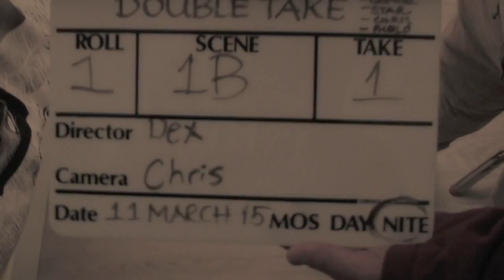Behind the Scenes "Double Take"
Behind the scenes footage of "Double Take" Directed by Dexter Pierce Jr. Shot on location at Nema Apartments in San Francisco, CA

Directed by Dominick Stevenson
Produced & Edited by Dexter Pierce Jr.

Special thanks to my professors Mel Damski & Mike Pavone